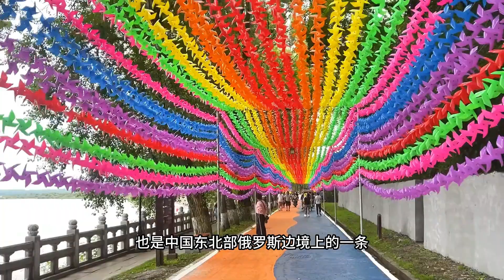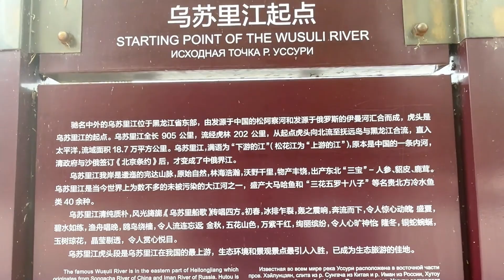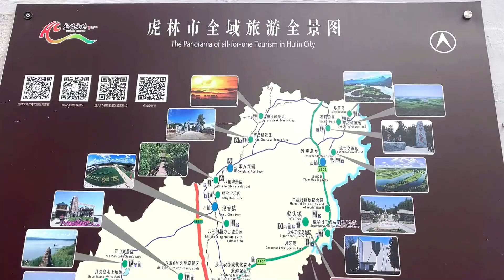东北避暑之旅！自驾331一路美景尽收眼底，乌苏里江畔和沿途湿地更是不枉此行！【行走世界的北京老刘】